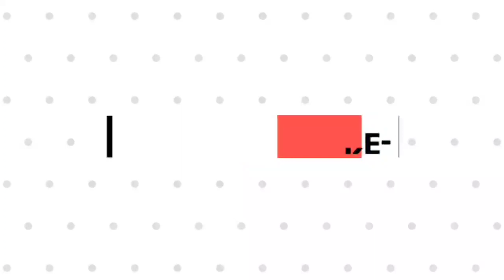Resep Tradisional Menghilangkan Ketombe secara permanen